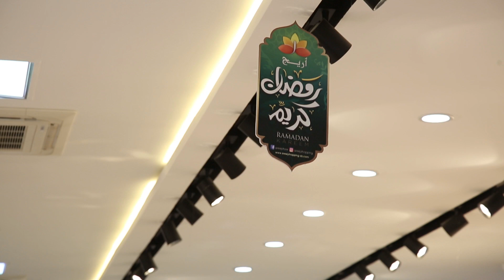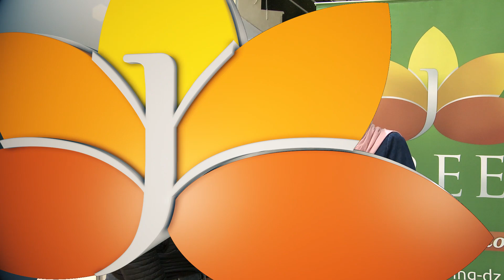العدد العاشر من مسابقة "أربح مع أريج" التي تبث يوميا خلال شهر رمضان على قناة البلاد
مسابقة "أربح مع أريج" تبث يوميا خلال شهر رمضان بحول الله على قناة البلاد في حدود الساعة 18.00
انتاج شركة باست تيفي ميديا